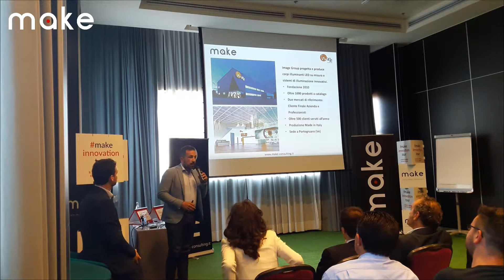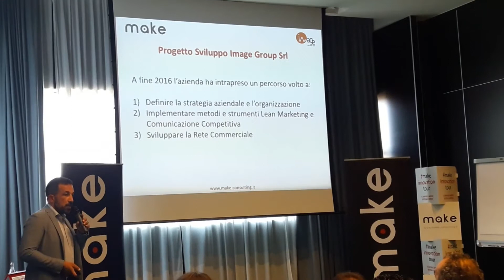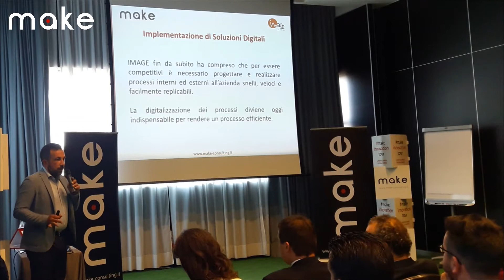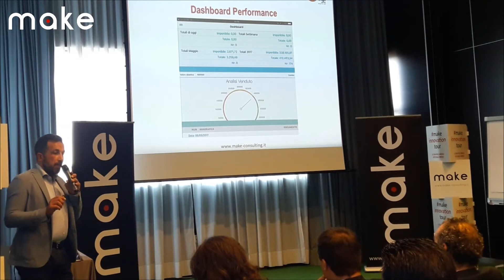Innovare significa anche saper fare le stesse cose in modo diverso | Massimiliano Furlan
“Volevamo capire come fare il salto di qualità in azienda, la risposta è arrivata con la collaborazione di Make Consulting” dice Massimiliano Furlan Direzione Commerciale Image Group Srl, “avevamo bisogno di più dinamicità all’interno dell’azienda”.
Il supporto di Make Consulting è iniziato con la definizione della strategia aziendale e l’identificazione della Value Proposition: prodotti Made in Image,  prodotti e servizi innovativi e personalizzati, tempi di consegna e sviluppo di progetti sono gli elementi di differenziazione nel mercato su cui fin da subito si è iniziato a lavorare.
L’azienda ha inoltre compreso che per essere competitivi è necessario progettare e realizzare processi interni ed esterni all’azienda snelli, agili e veloci. Per tale motivo gli investimenti sono stati indirizzati anche allo sviluppo strumenti digitali per garantire velocizzare nei processi operativi ed amministrativi.
“Abbiamo inoltre sviluppato un metodo di inserimento e formazione di nuove figure commerciali che replichiamo quattro volte all’anno, il tutto viene monitorato tramite una Dashboard con i principali indicatori di performance”.